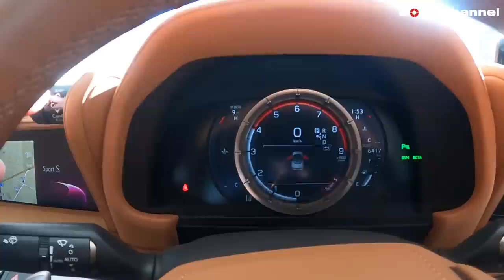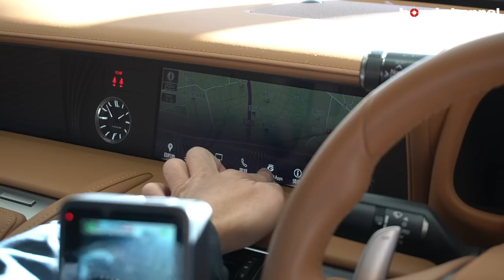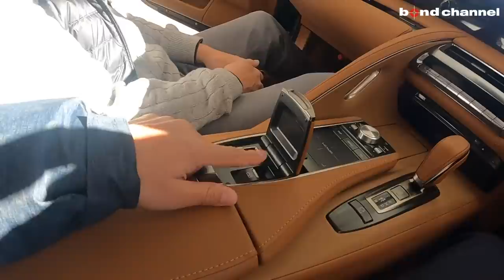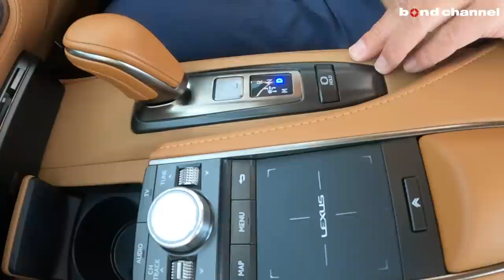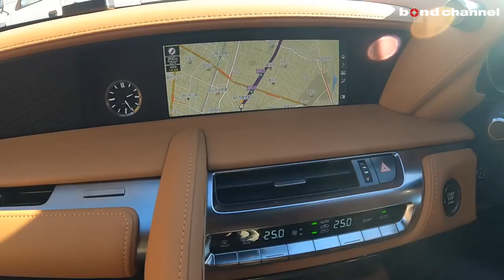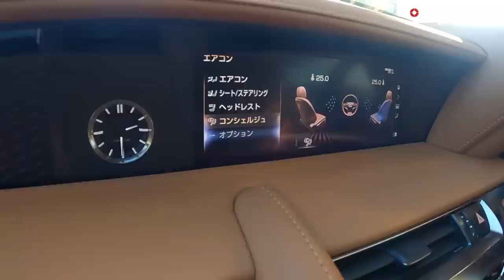【5000cc V8 NAの音が良過ぎる！日本が誇るモダンラグジュアリー】LEXUS LC500 Convertible【bond cars Urawa】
00:00 外装紹介
10:51 内装紹介
20:06 トランク紹介
21:23 エンジンルーム紹介
23:30 ルーフ開閉紹介
24:18 灯火類紹介
24:52 排気音紹介
25:18 試乗
38:11 エンディング

グレード LC500 コンバーチブル
型式 5BA-URZ100
ハンドル 右
カラー ソニックチタニウム
保証 あり
修復歴 なし

〒338-0823
埼玉県さいたま市桜区栄和4-1-1
AM10:00 ~ PM8:00
担当：月村